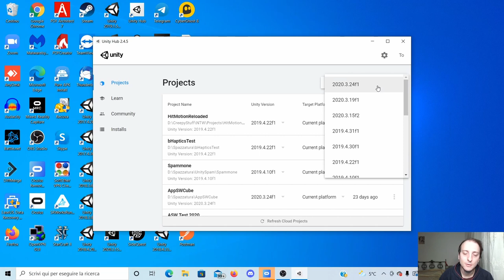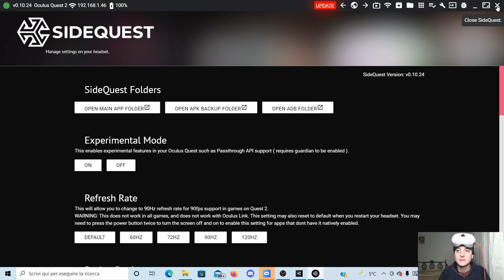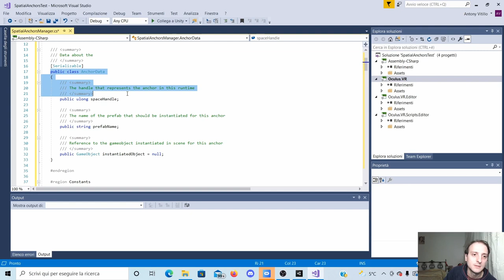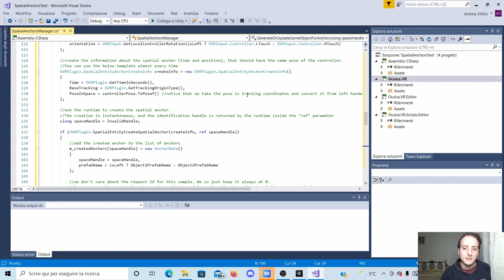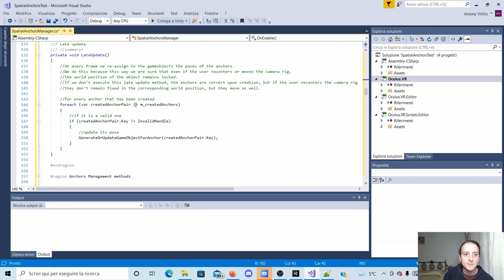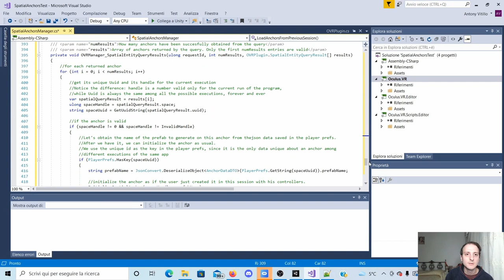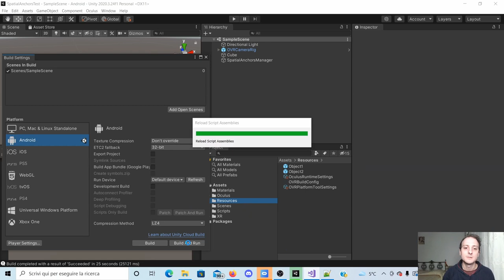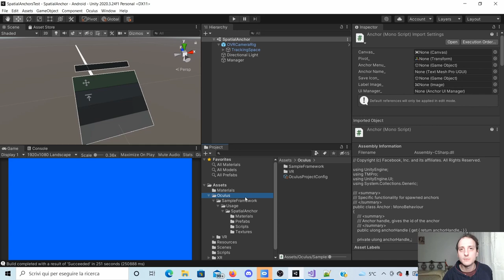MEGATUTORIAL on Spatial Anchors on Oculus Quest 2 in Unity: make persistent objects in your MR world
My long and detailed tutorial on how to use Spatial Anchors while developing for your Oculus Quest in Unity! With them, you can create experiences that can have a consistent and persistent mapping between the real world and the virtual world.

Source codes

Useful Links

Timecodes:
0:00 Intro
0:05 What are Spatial Anchors
2:45 Unity Project Initialization
8:30 Enabling Spatial Anchors in Unity and on Quest
13:07 Explanation of the demo app
15:18 Step 1: Objects generation with controllers
22:42 Step 2: Spatial Anchors Creation
39:53 Step 3: Objects locked to Spatial Anchors
43:17 Step 4: Load/Save of Spatial Anchors
1:08:38 Step 5: Load/Save/Erase of Spatial Anchors
1:12:26 Step 6: Passthrough and Spatial Anchors
1:19:45 Additional suggestions
1:23:14 Final considerations & Goodbye